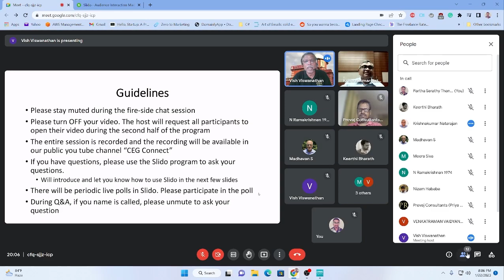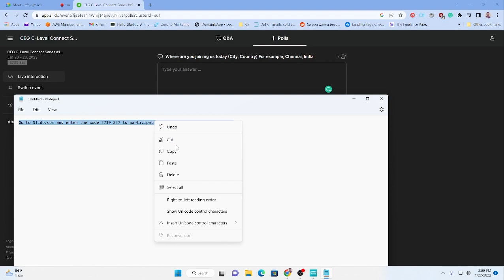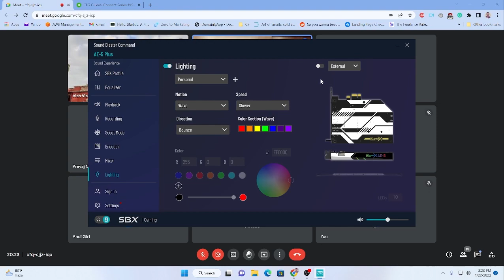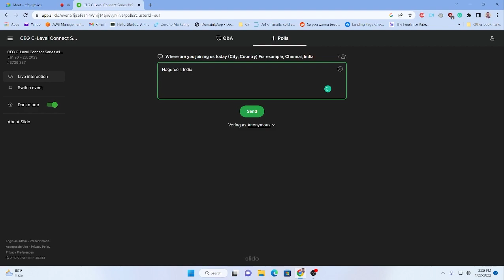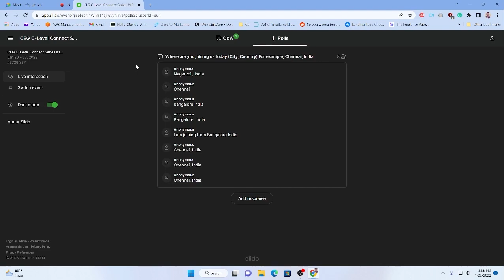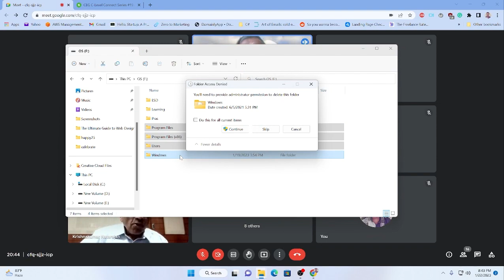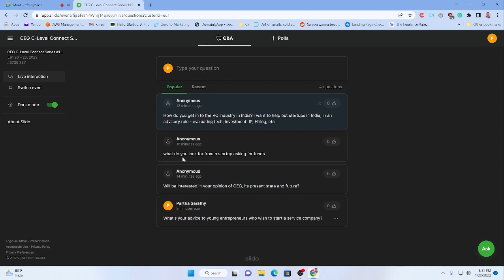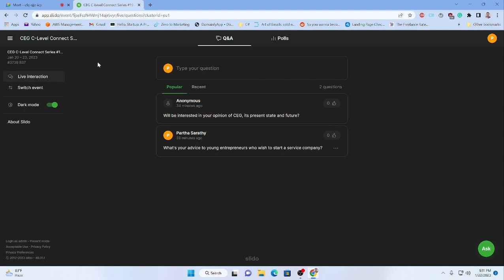#19: Session with Mr. Krishnakumar Natarajan, Co-Founder, Mindtree & Managing Partner, Mela Ventures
A leading authority in the global IT sector, Krishnakumar Natarajan co-founded Mindtree in 1999 and
has played critical roles in building the company’s innovative approach to delivering IT services and
solutions to global 2000 enterprises. As Executive Chairman, he built a $1B revenue company with
Market Cap of over $2.5B. His critical skill is to help Enterprises navigate the ‘Digital transformation
agenda and help business transformations by which enterprises enhance customer experience and
deliver Industry-leading growth.
Krishnakumar ’s efforts as a business leader have been recognized worldwide, winning him several
laurels. Businessworld & Forbes ranked him among India’s most valuable CEOs in 2016. He
won Bloomberg UTV’s award as the CEO of the Year in 2010 and Business Today’s CEO of the year award
in 2014. Chief Executive Magazine recognized him as one of the twelve global leaders of
tomorrow. EY honored him with Entrepreneur of the year 2015 in Services. His efforts resulted in
Mindtree winning the “Most promising company of the Year” in 2013 by CNBC TV18.
A 40-year IT industry veteran, Krishnakumar served as Chairman of the National Association of
Software and Services Companies (NASSCOM), where he worked to strengthen the Indian IT industry
to build a globally competitive ecosystem. He now serves as the Chairman of the Nasscom Foundation.
Social enterprises and Philanthropy are other Key interests of Krishnakumar. Along with his wife Akila,
he runs their foundation, “Mela,” which is focused on helping high-potential rural girls to attain
professional qualifications and helping Senior Citizens age gracefully.
He is also a regular speaker at international IT industry conferences and a faculty member at
management schools worldwide. He is also on the Boards of a few well-known Organizations.
He has a bachelor’s degree in mechanical engineering from the College of Engineering, Chennai,
India, and a master’s degree in Business Administration from the Xavier Institute, Jamshedpur, India.